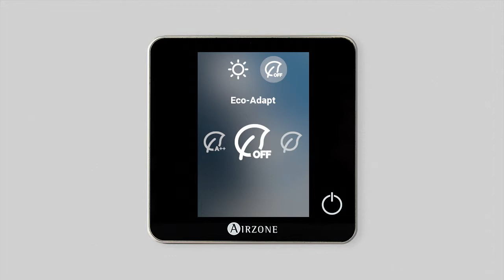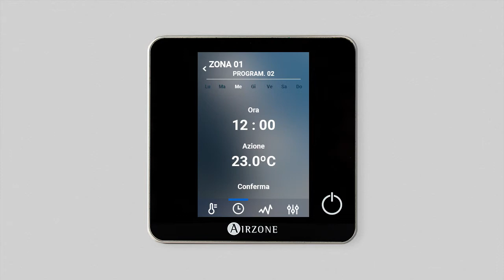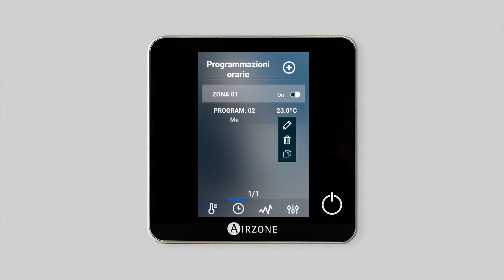Termostato Airzone Blueface RadianT365: Utilizzo avanzato I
In questo video presentiamo le funzionalità di utilizzo avanzate del termostato Blueface.

La funzione Eco-Adapt è concepita per aumentare l’efficienza della sua installazione sia limitando la possibilità di impostare le temperature nei differenti ambienti della installazione sia aumentando le performance delle macchine con compressore inverter. Le opzioni disponibili, iniziando da quella meno efficiente sono: Off, Manuale, A, A+, A++.

In funzione della temperatura ambiente che si imposta il Blueface, tramite un codice cromatico, comunicherà in modo semplice il livello di efficienza del sistema:
Verde: Molto efficiente.
Giallo: Efficiente.
Arancione: Inefficiente.
Rosso: Molto inefficiente.

Dal termostato è possibile inoltre realizzare programmazione orarie per qualsiasi zona della sua installazione.

- Per realizzare una programmazione premere sull’icona con il segno +
- Selezionare tra programmazione di modo; per programmare il modo di funzionamento del sistema o programmazione di temperatura per accendere , spegnere o attivare con una determinata temperatura la zona.
- Una volta selezionata la programmazione impostare i giorni, l’ora e la relativa azione da realizzare.
- In ultimo attivare o disattivare le programmazioni realizzate utilizzando il selettore ON/OFF.

Per modificare le programmazioni premere sopra a quella sulla quale si desidera operare nella lista delle programmazioni caricate e realizzare le modifiche desiderate. Premendo in modo prolungato su una delle programmazioni viene aperto un menù con differenti opzioni selezionabili, sarà possibile: Impostare il nome della programmazione; Eliminare la programmazione o copiare la programmazione per applicarla in un’altra zona della installazione.